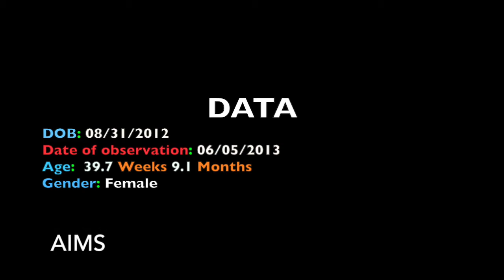AIMS Evaluation 9 to 12 Months Observation Case 5 Prone / Sitting